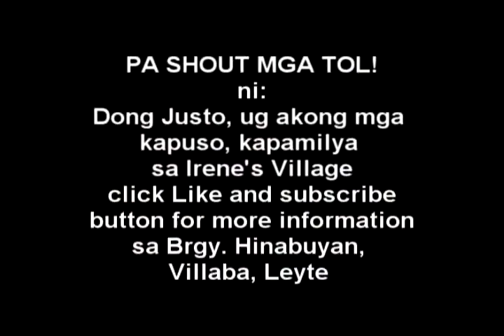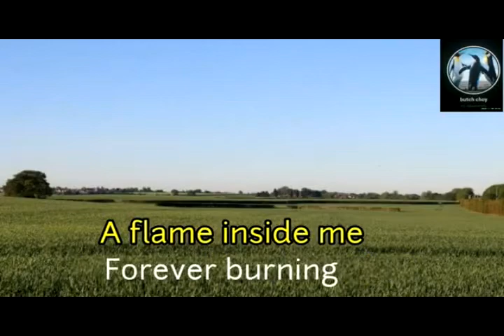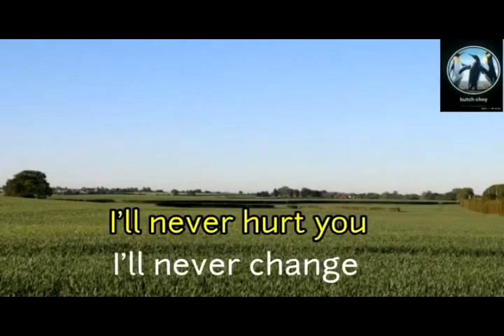WAY TO IRENE'S VILLAGE', HINABUYAN, VILLABA, LEYTE